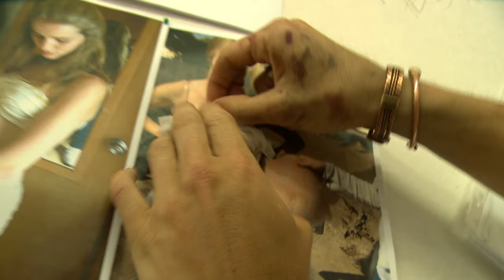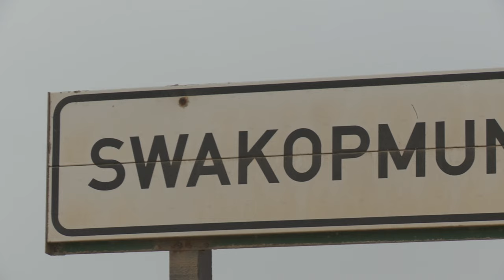Mad Max: Fury Road | The Five Wives: So Shiny, So Chrome | Warner Bros. Entertainment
About Mad Max: Fury Road:
From filmmaker George Miller, originator of the post-apocalyptic genre and mastermind behind the legendary Mad Max trilogy, comes this return to the world of the Road Warrior, Max Rockatansky. Haunted by his turbulent past, Mad Max (Tom Hardy -- The Dark Knight Rises) believes the best way to survive is to wander alone. Nevertheless, he becomes swept up with a band of survivors fleeing across the Wasteland in a war rig driven by an elite Imperator, Furiosa (Oscar ® winner Charlize Theron-- Prometheus). They are escaping a Citadel tyrannized by the Immortan Joe (Hugh Keays-Byrne), from whom something irreplaceable has been taken. Enraged, the Warlord marshals all his gangs and ruthlessly pursues the rebels in the high-octane Road War that follows.​